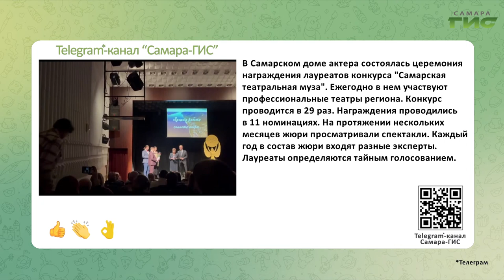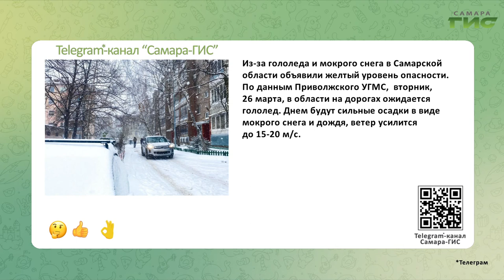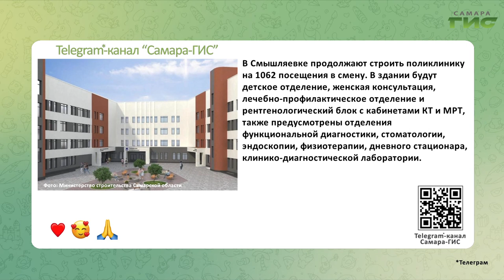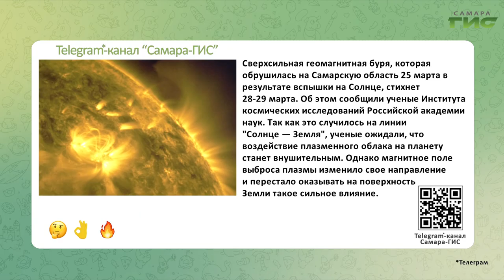Telegram-канал "Самара-ГИС": быстрые новости